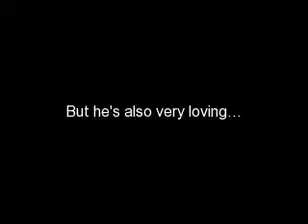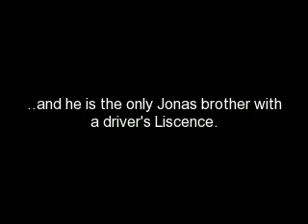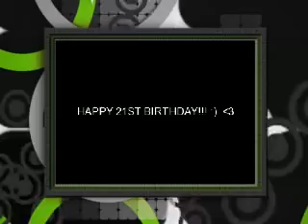Happy Birthday Kevin!!!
KEVIN'S 21!